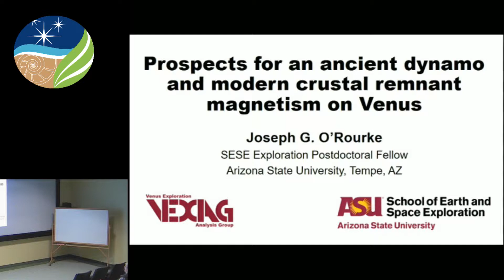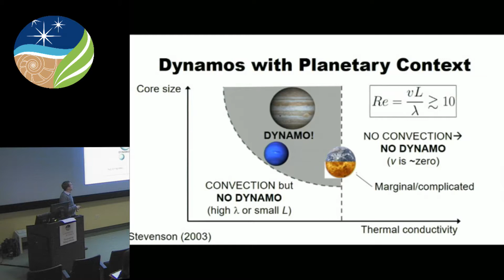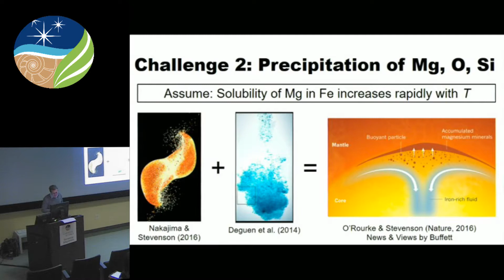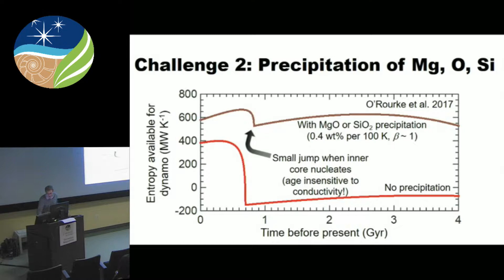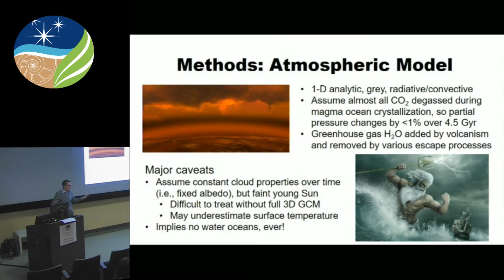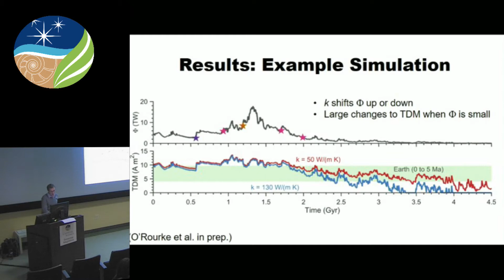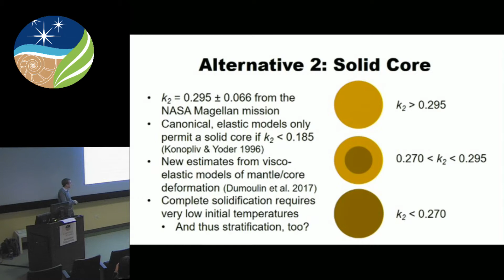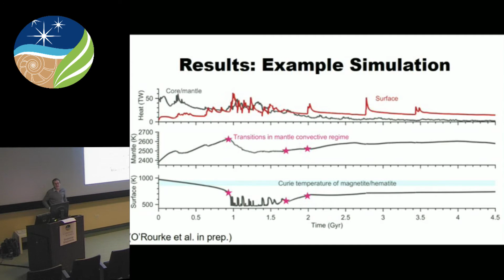Joseph O'Rourke: Prospects for an Ancient Dynamo and Modern Crustal Remnant Magnetism on Venus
Joseph O'Rourke, a SESE Exploration Postdoctoral Fellow at Arizona State University, presented his talk as part of DTM's Weekly Seminar Series on Nov. 17, 2017, in the Greenewalt building.